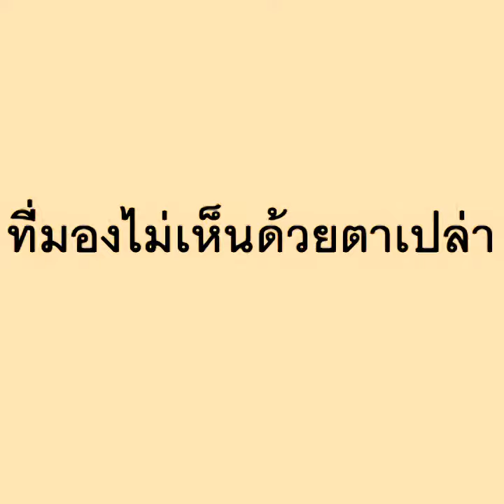ทดสอบกระดาษสายรุ้ง
ของบางอย่าง  ดูเหมือนกัน แต่ที่จริงต่างกันมากเรื่อง คุณภาพ ความปลอดภัย ... ราคาก็เช่นกัน